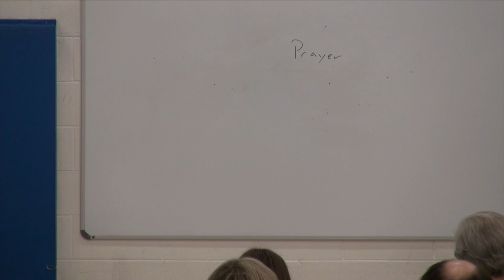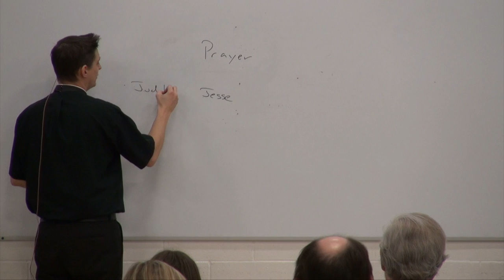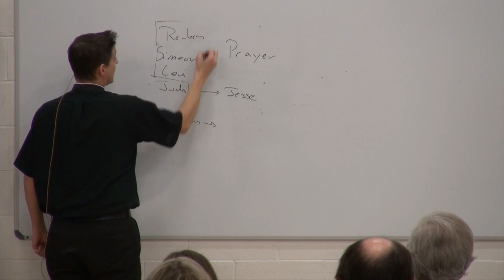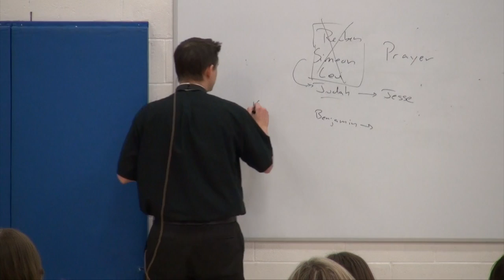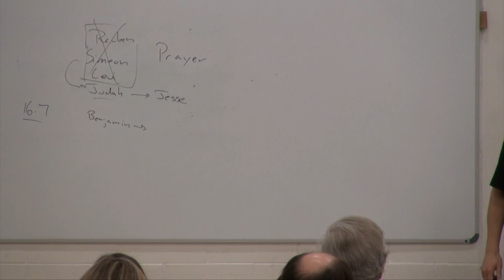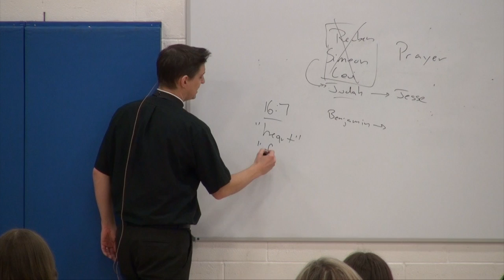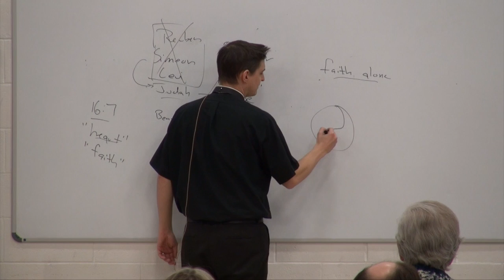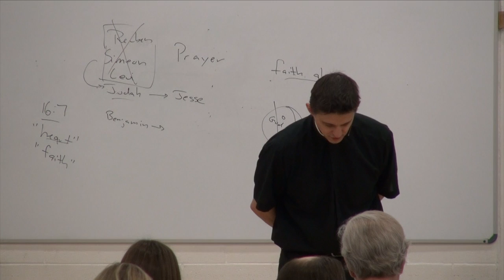Heroes of the Simul - 18 - Intro to David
This week’s episode is shorter as Pastor Fisk took some time in the Bible study hour to take questions regarding his newly accepted call to St. John’s Lutheran Church in Oakes, North Dakota. He had just announced his acceptance in the earlier service. After that, he gives a quick introduction to David and why Scripture refers to him as a “man after God’s own heart.”

This winter and spring, Pastor Fisk continues the Bible study series at Bethany Lutheran Church in Naperville, IL that goes through the Old Testament - teaching you to see Christ in the Old Testament. As Christ says in John 5:39, “You search the Scriptures because you think that in them you have eternal life; and it is they that bear witness about me.” Join us on this journey through the Old Testament as it bears witness to Christ and him crucified for us sinners.